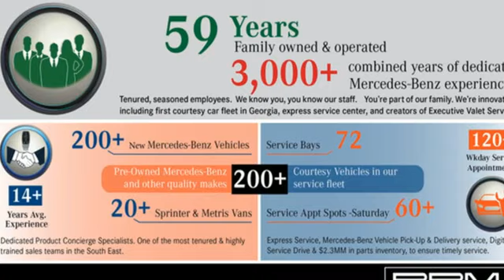Used 2016 Mercedes-Benz C-Class Atlanta GA Sandy Springs, GA U19919A - SOLD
Year: 2016
Make: Mercedes-Benz
Model: C-Class
Trim: C 450 AMGA® 4MATICA® Sedan
Engine: 6 3.0 L
Transmission: Automatic
Color: Black
Interior: Black w/Red Stitching
Mileage: 50158
Stock #: U19919A
VIN: 55SWF6EB1GU125928

Address:
7640 Roswell Road